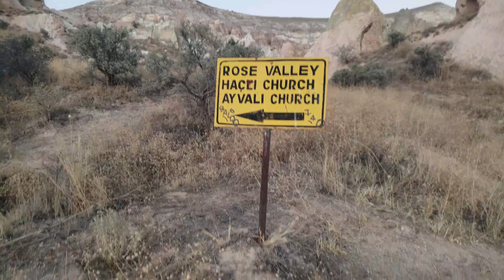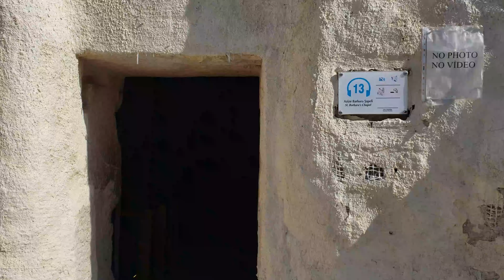CAPADÓCIA, TURQUIA: Uma Viagem Inesquecível de 8 Dias. Capadocia vale a pena?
O que fazer na CAPADÓCIA na TURQUIA. 7 lugares imperdíveis, passeio de balão e um GUIA de viagem. 8 dias VIAJANDO com pouco dinheiro. Passeio de balão, Cidades Subterrâneas e muito MAIS.

Passeio de balão, cidades subterrâneas, formações rochosas únicas é isso que te espera na Cappadocia Turquia. Vou te dar Dicas para explorar Cappadocia como um local.

O que fazer na Turquia é o que geralmente o pessoal pergunta, então vou te mostrar como fazer uma Viagem Econômica à Capadócia: 8 Dias de Aventuras Incríveis na Turquia!

Capadócia e Turquia são 1 só, e é impossível vir para a Turquia e não conhecer as Maravilhas da Cappadocia, mas muito melhor se for em um Roteiro Econômico, certo?

Balões na Capadócia e as Cidades Subterrâneas são as principais atrações na Capadócia, mas será que é possível Gastando Pouco?

Um roteiro perfeito para 4 dias em Diyarbakir. Lugares para visitar, comidas para comer na TURQUIA, mercados e mesquitas para conhecer no CURDISTÃO Turco é isso que você vai descobrir aqui nesse vídeo.

Valentina está atualmente em Paris e Dhonatan não pode ficar mais de 3 meses dentro da Schengen, então necessitou sair por alguns meses antes de voltar à capital francesa. Nesse meio tempo está desbravando as cidades milenares da TURQUIA.

Somos Dhonatan e Valentina e somos nômades digitais viajando o mundo. Nossa parada hoje foi a Capadócia, Turquia.

Se você quiser explorar a Capadócia na Turquia com Orçamento Limitado eu vou te mostrar como fazer.

0:00 Introdução
1:16 Dia 1
3:06 Dia 2
5:29 Dia 3
10:12 Dia 4
16:10 Dia 5
19:40 Dia 6
21:57 Dia 7
26:41 Dia 8
29:35 Finalização

Músicas:
Oshóva - Mountain's Lullaby
"Roa - Lights"
CelDro & Emil Wennerholm - Flourish